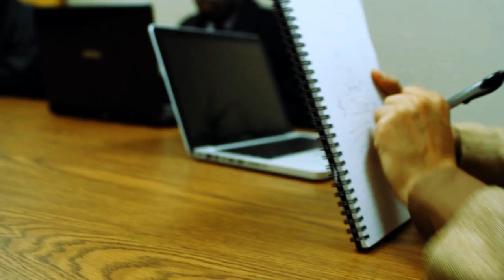Studio The Kid - "Conglomerate" Music Video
Directed By: GoHard Video Productions
Shot By: Hussle Up & Ayo Studios
Edited By: Dub-Edition